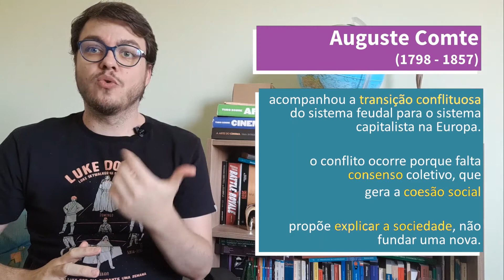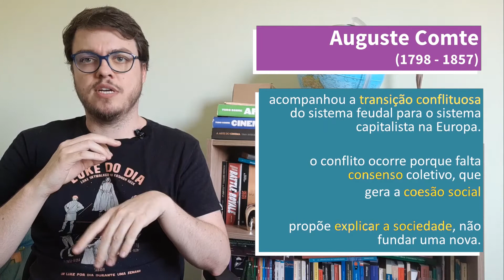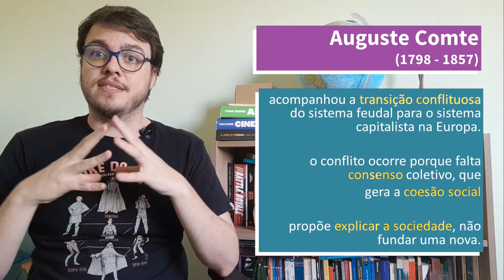Vídeo-aula 1 Durkheim: Auguste Comte e a ciência positivista